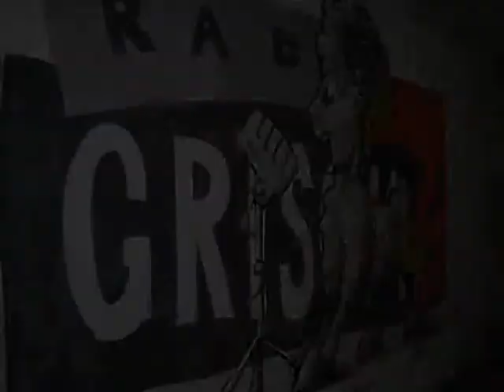Making of - Hörspiel Chur West - Kapitel 7